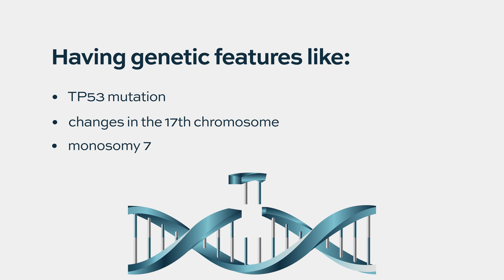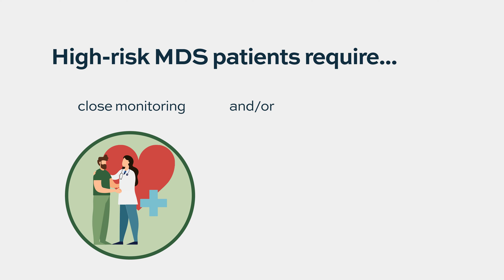How likely is it that MDS will progress to AML? and how long does it usually take?